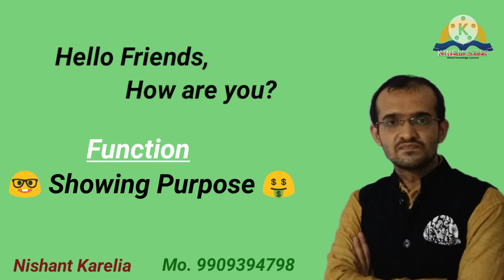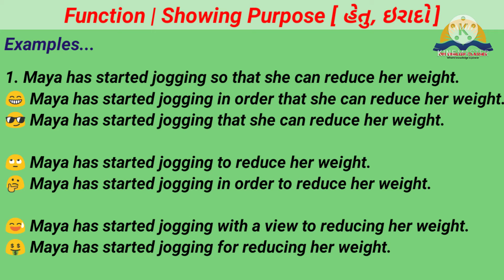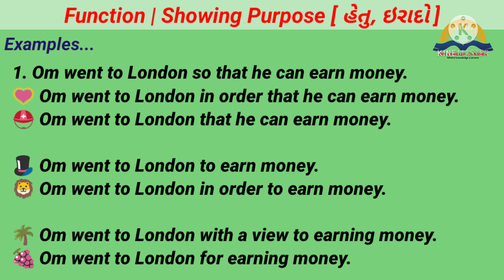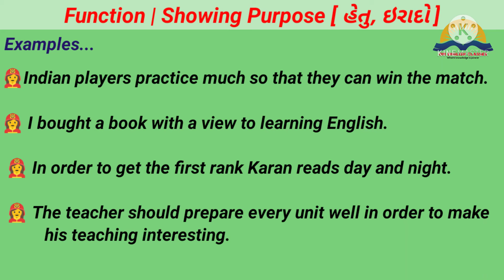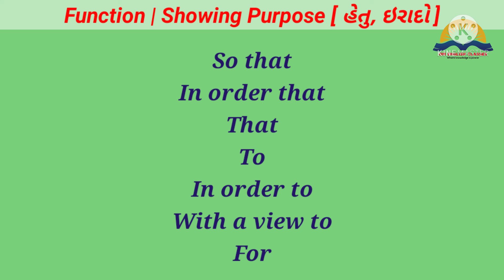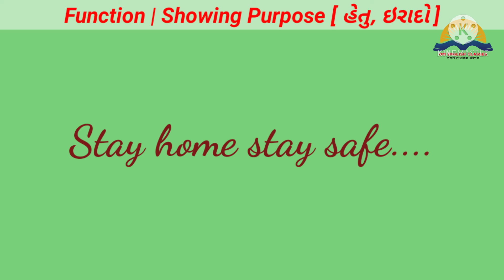Showing Purpose | Function | Std 9 to 12 | English grammar in gujrati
OM ENGLISH CLASSES